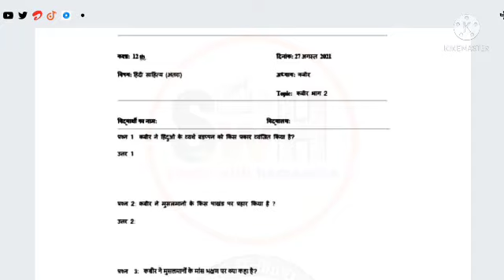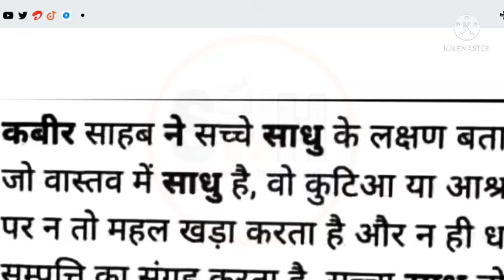Smile 3.0 homework solution class 11th Hindi 31 August 2021 | 31 अगस्त कक्षा 11 हिंदी सॉल्यूशन 2021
smile 3.0 homework class 10 गणित 6 August 2021